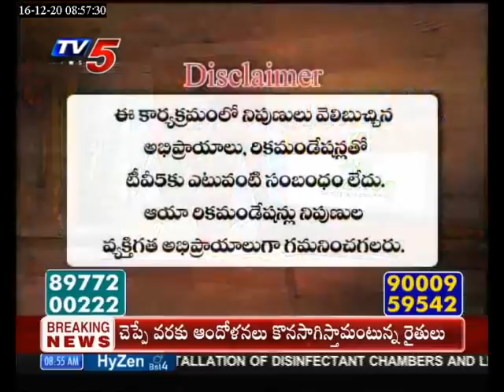TV5 News December 16th 2020 Business Breakfast | Live Show